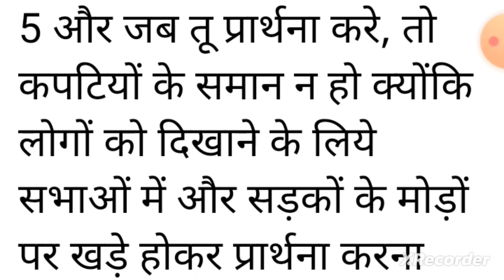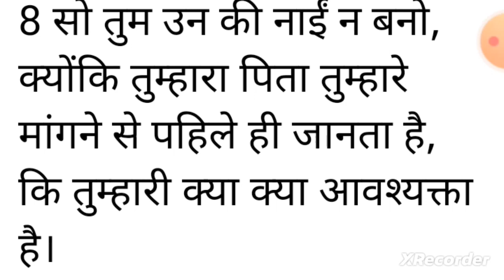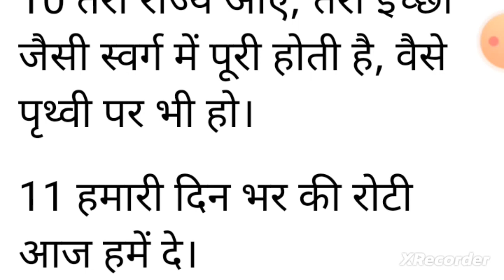आज सुबह कि शक्तिशली प्रार्थना दुखी न हो पमेश्वर तुझ पर दया करेगे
Jesus Channel#Preyer vachan#Somari kumari

Jesus Song #
Jesus Worship

Hindi Masihi Geet HD
Hindi Bible Study
YasuDe Bachey
GloryBe To Jesus by Anil

Daily Prathna yasu
परमेशवर के वचन पवित्र Bible
The power of Holy spirit
Yeshu AAne Wala Hai
Jesus Loves
Khambra Church Live
ankurnarulaministries tres
Bless Mattu
Prabhu ka Anugrah
Yeshu Masiha
Yeshu -God Of Love no
Yeshu ke Geet
Jesus bless you
visionary Radio and TV Official
Prathna Bhawan TV
Yahowa shalom TV
Jesus Bhakti
Anil Kant
Anil Kumar
यीशु का सुसमाचार
AAtmik MANNA
Yeshu ki Life
Jesus Believers
Titus Major
Christian Songs lyrics
Mashiha BhajanJesus F
परमेश्वर पिता का प्रार्थना
सुबह की प्रार्थना यीशु मसीह की
सुबह की प्रार्थना यीशु प्रभु की

सुबह की प्रार्थना यीशु के
रात में येसु से प्रार्थना कैसे करें

रात में येसु से प्रार्थना कैसे सीखे

रात में येसु से प्रार्थना कैसे बनाएं

सोने के समय में यीशु status

सोने के समय में यीशु ringtone

सोने के समय में यीशु dj

सोने के समय में यीशु song

सोने के समय में यीशु का
Sone se pahle kaise prathna karen

Yeshu ki prarthana kaise kare

Yeshu prathna kaise karen

सुबह की प्रार्थना यीशु मसीह की वीडियो में

सुबह की प्रार्थना यीशु भगवान की

सुबह की प्रार्थना यीशु जी का
यीशु मसीह का प्रार्थना कैसे किया जाता है

यीशु मसीह की प्रार्थना कैसे करनी चाहिए

यीशु मसीह का प्रार्थना कैसे होता है

यीशु मसीह के प्रार्थना कैसे करें

यीशु मसीह की प्रार्थना कैसे की जाती है

यीशु मसीह का प्रार्थना कैसे करता है

आज सुबह की प्रार्थना यीशु मसीह का

आज सुबह की प्रार्थना यीशु की
यीशु मसीह प्रार्थना

यीशु मसीह प्रार्थना वीडियो

यीशु मसीह प्रार्थना कैसे करें

यीशु मसीह प्रार्थना सुबह की

यीशु मसीह प्रार्थना आज का

यीशु मसीह प्रार्थना शाम का

यीशु मसीह प्रार्थना रात की

यीशु मसीह प्रार्थना वीडियो में

यीशु मसीह प्रार्थना सॉन्ग

यीशु मसीह प्रार्थना

यीशु मसीह प्रार्थना कैसे करते हैं

यीशु मसीह की प्रार्थना कैसे किया जाता

सबह की प्रार्थना यीश मसीह के

प्रार्थना परमेश्वर की

प्रार्थना परमेश्वर का

पिता परमेश्वर प्रार्थना

परमेश्वर की प्रार्थना सुबह की

परमेश्वर की प्रार्थना शाम की

परमेश्वर का प्रार्थना कैसे करें

परमपिता परमेश्वर प्रार्थना

Ministri Pakistan
Folj Church
Prophet Raja Masih
Jesus 23
Finney Samuel-Hindi
Bible Shiksha Hindi
Ashgang TV
Shubhsadesh TV
Finney Samuel-Hindi
Bible Shiksha Hindi
Ashgang TV
Shubhsadesh TV
शक्तिशाली प्रार्थना

परमेश्वर प्रार्थना

परमेश्वर को प्रार्थना

परमेश्वर से प्रार्थना कैसे करें

परमेश्वर का प्रार्थना वीडियो

परमेश्वर की प्रार्थना बताइए

प्रार्थना परमेश्वर की

प्रार्थना परमेश्वर का

पिता परमेश्वर प्रार्थना

आज की शक्तिशाली प्रार्थना

शाम की शक्तिशाली प्रार्थना

Prayer video

Prayer video song

Prayer video tamil

Prayer video

Prayer videos in telugu

Prayer video song
Prayer video

Prayer video

Prayer video

Prayer video christian

Jesus Song # Jesus Worship